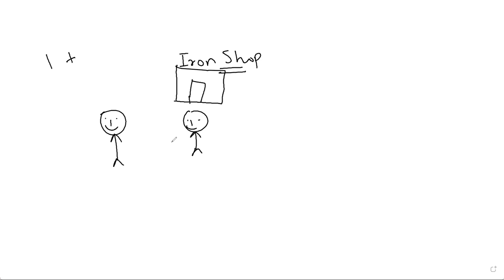Introduction to Options Trading for Beginners in Hindi | Learn the Basics with Orchid Research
New to options trading? Watch this beginner-friendly guide in Hindi by Orchid Research to understand the fundamentals of call and put options, essential for navigating the stock market

Options trading, beginners guide, call options, put options, stock market, Orchid Research, Hindi tutorial

We post live trading videos in Nifty, Bank Nifty, Stock Options, Equity, and other assets. My goal is to help you become a better trader by sharing my experience and knowledge in the market.

Topics to be covered are:

Options Trading
Live Trading
Nifty
Bank Nifty
Stock Options
Equity
Education
share market
stock market
intraday trading
angel broking
zerodha
demat account
Nifty
bank nifty
banknifty
banknifty trading